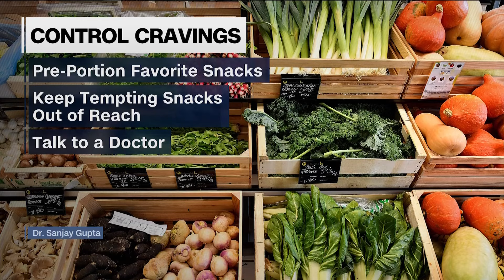How to control junk food cravings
Health experts say emotions play a critical role in what we choose to eat.